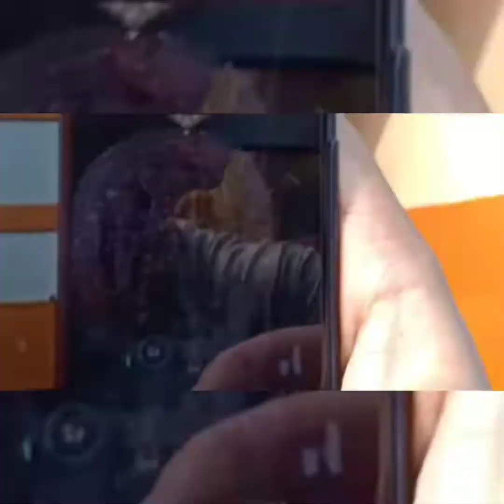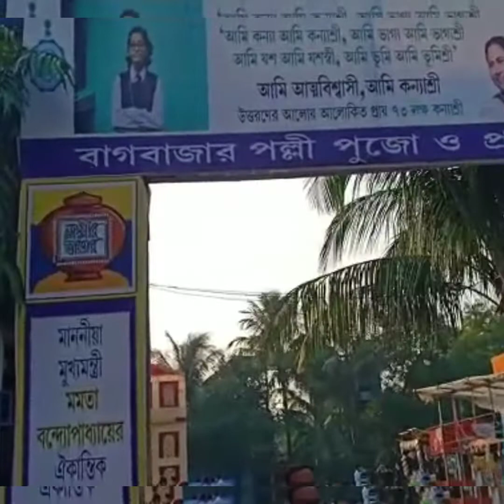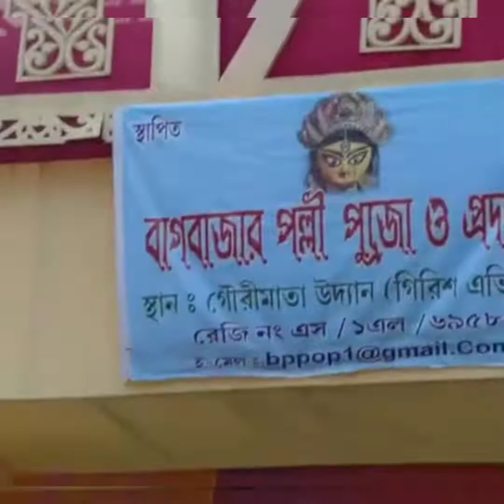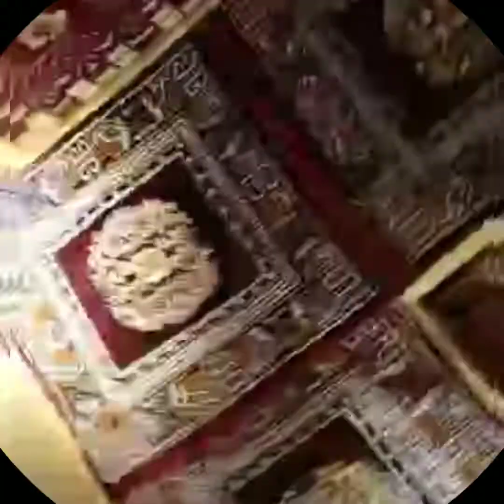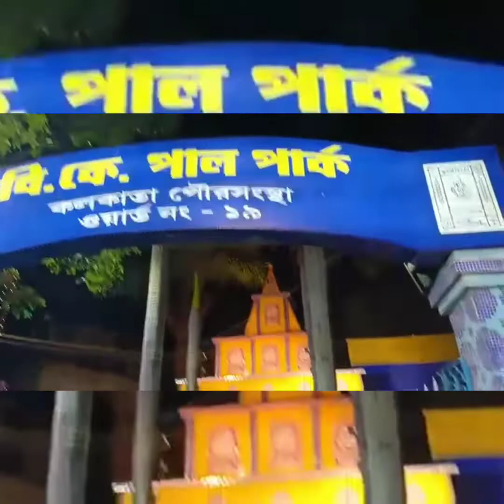Puja parikrama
Durga Puja 2k21